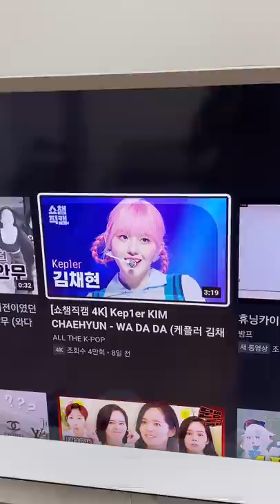WA DA DA~ 달려!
🐯케플러 wa da da 커버🐯

잠옷 선물 : “이게 될까?” 의 야니님 감사합니다💛💛

pactrosbims